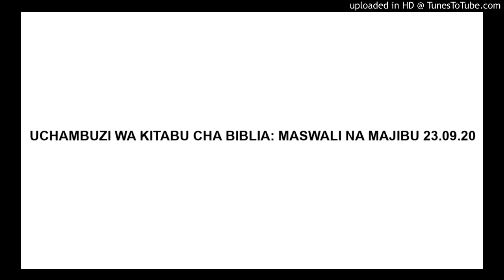UCHAMBUZI WA KITABU CHA BIBLIA: MASWALI NA MAJIBU 23.09.20